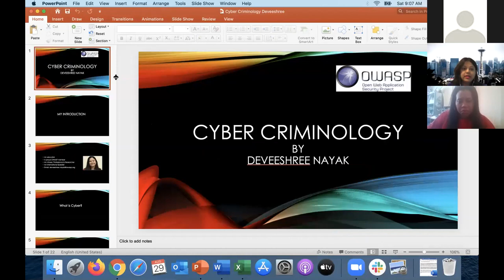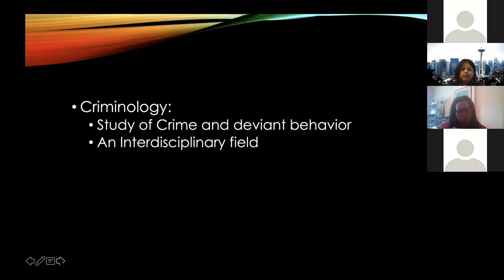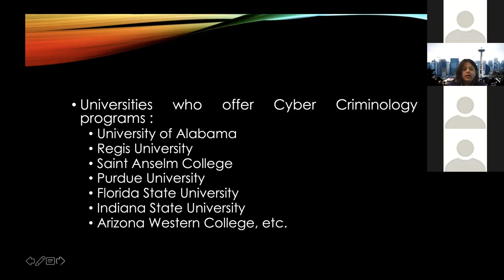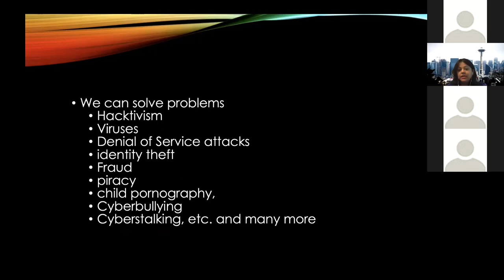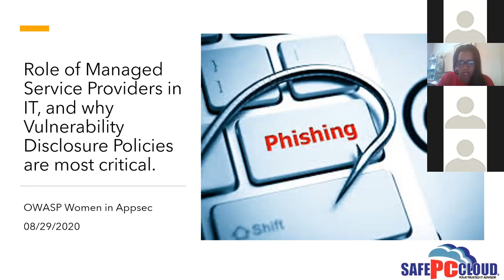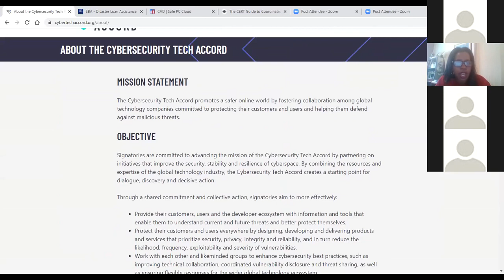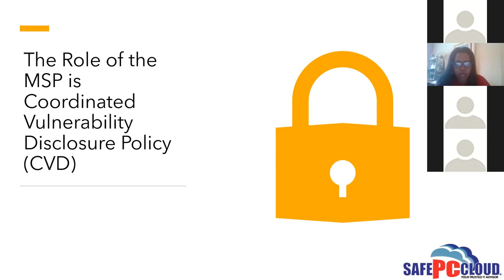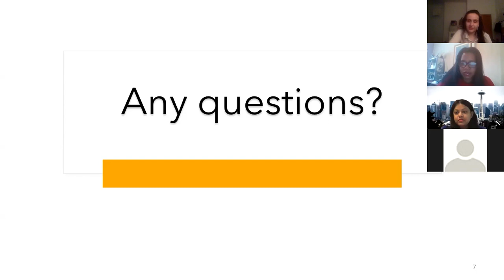Cyber Criminology by Deveeshree Nayak and Coordinated Vulnerability Disclosure by Madinah S. Ali